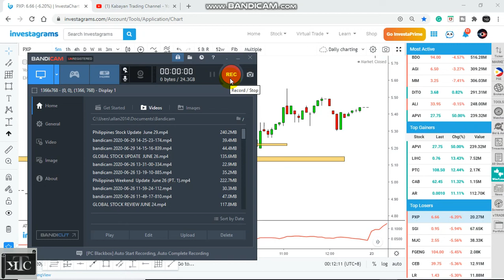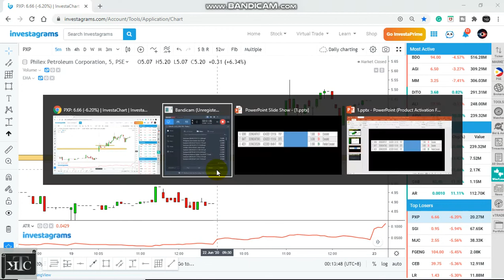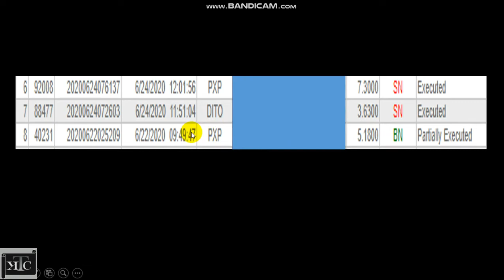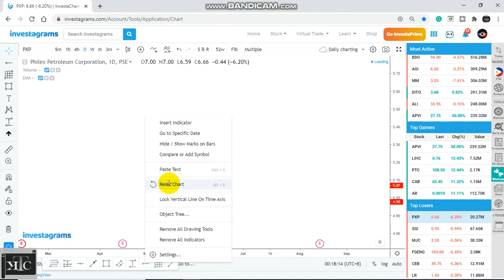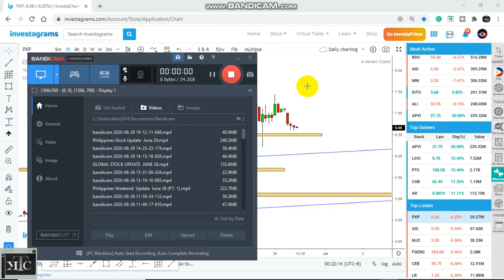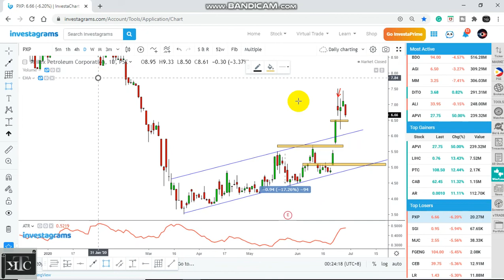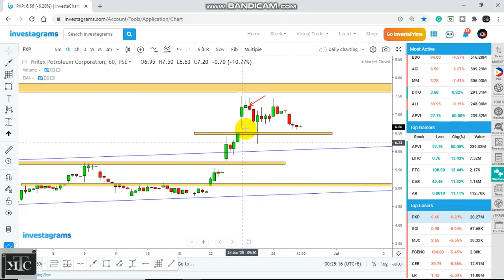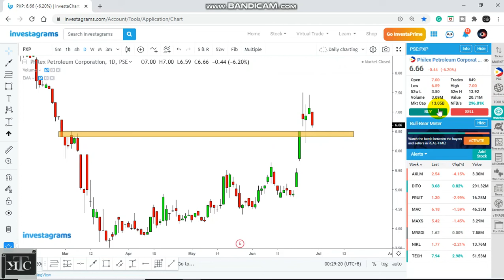$PXP Trade Dissection :Paano ko Na Trade si $PXP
$PXP Trade Dissection
Exit and Entry
Bias Creation
Trade Management

GLOBAL STOCKS, FOREX, METALS AND CRYPTO TRADING COMMUNITY:

NOW You can Trade and Invest in US Stocks with 0%
Commissions and Using Leverage X1 for as low as $50 parang PSEi lang GET DIVERSIFIED NOW

For those who are interested to Trade or Invest in Global Stocks(APPLE, MICROSOFT, IBM etc.)
FREE REGISTER ON BELOW LINK and Join our Telegram Etoro Traders Group
If you want to Copy my Trades :
My Username is Zane2018

FOR CRYPTOCURRENCY TRADING REG ON BELOW AND EARN SNAP POINTS AND GET ZERO TRADING FEE:

kabayan_forex_crypto_trading

Telegram Groups
PSE TRADERS GROUP:

  I will Share all the learning I have in my Trading Journey